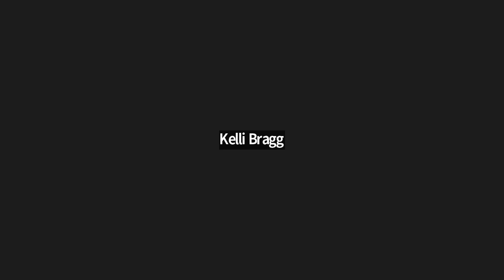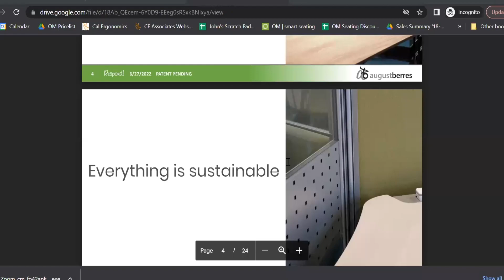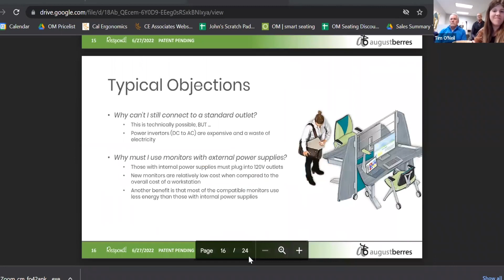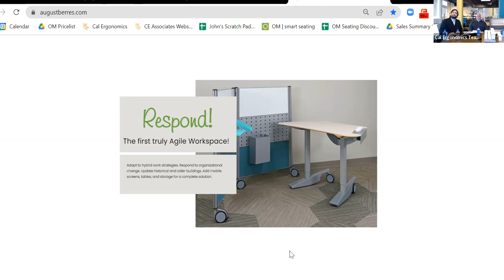Dec 13th Drink & Think Recording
The “New Office” is missing something when it comes to hybrid workplaces. These coffee shop-inspired areas allowing employees to choose where and how they work aren’t complete without flexibility, speed, and ergonomics.

We’ve seen a growing number of companies market solutions for work areas. Things like lounge and collaborative furniture, but August Berres has a unique answer.